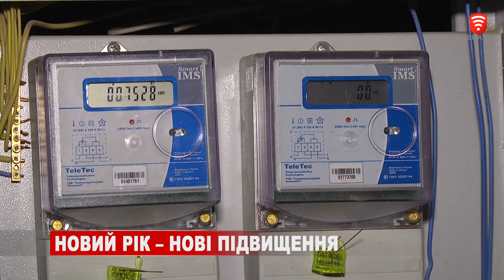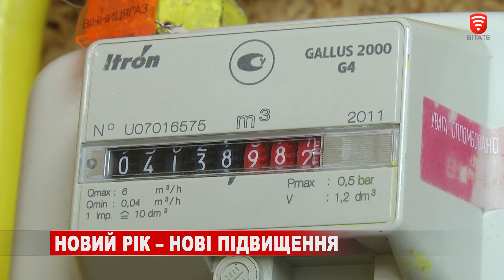Новий рік зустрічає українців новими тарифами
У новому році зросли прожитковий мінімум, мінімальна зарплата та пенсії. Але поряд із цим  збільшуються і суми в платіжках. Додадуть у вартості усі комунальні послуги, без виключення. Скільки ж кревних доведеться віддавати за щоденний комфорт у помешканні та яких ще сюрпризів чекати?